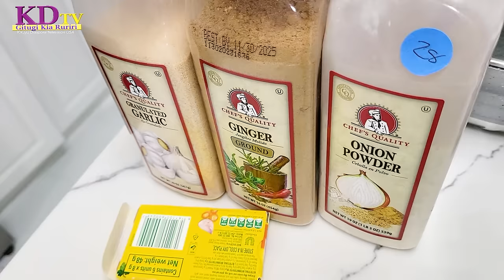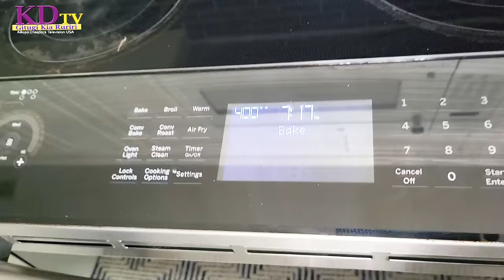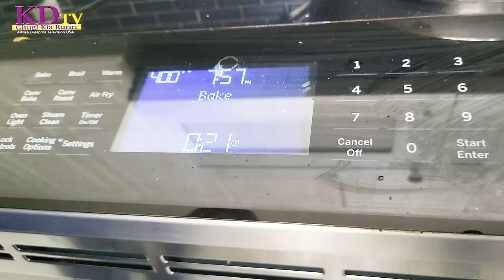COOKING NGWACI IN AMERICA FOR DINNER SHOCKED MY MUM .SHE DIDN'T EXPECT. IT WACHA NI MTREAT KIKWETU